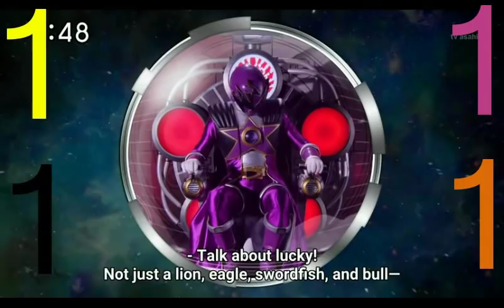Yosha Lucky! (TV Series)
I think it's safe to say we all found this catchphrase SUPER ANNOYING during the early episodes. Thankfully Lucky mellowed down and turned out to be a decent red senshi.

I plan to continue counting once all the movies have been released so for now, I only present the TV episodes.